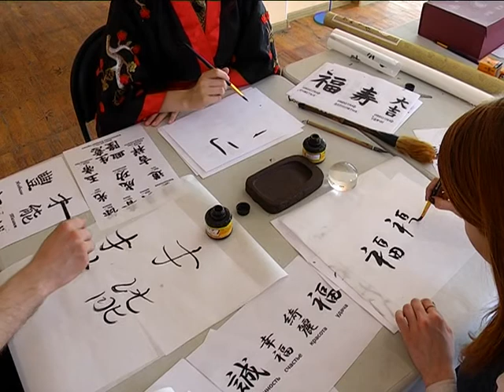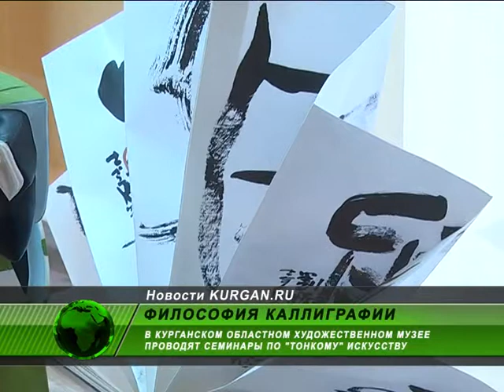Зауральцев приглашают на каллиграфические «тренинги»